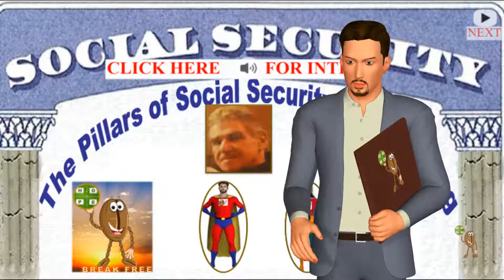SOCIAL SECURITY - COURSE CORRECTION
HEADLINE - Social Security currently gets $12.40 per $100 earned from 10s of millions of working Americans. Under REAL JOE's "BREAK FREE" plan, Social Security will be getting only $4.16 per $100 from those same Americans.